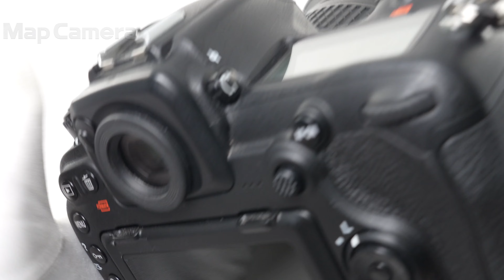Nikon(ニコン) AF-S NIKKOR 16-35mm F4 G ED VR 良品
Nikon(ニコン) AF-S NIKKOR 16-35mm F4 G ED VR

【ココがポイント！】薄暗い室内や夕景を、手ブレを気にせず撮影できるVR機構を搭載。ナノクリスタルコートを採用し、ゴーストやフレアを抑えたクリアな描写を楽しめる本格広角ズームレンズです。

【外観】外観に通常使用に伴う使用感ありますが、実用には問題無く良好な状態です。